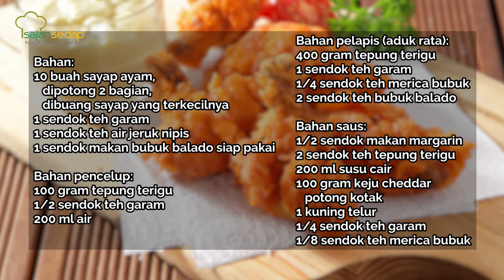Resep Ayam Krispy Balado Keju, Anak-Anak Pasti Suka, Deh!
Ayam Krispy Balado Keju ini punya perpaduan pedas dan gurih yang disukai anak-anak. Yuk, buat mereka!

Produser:
Penulis Naskah:
Peraga:
Fotografer: